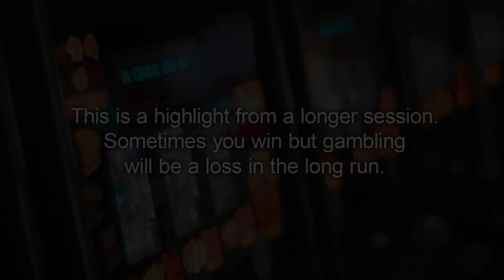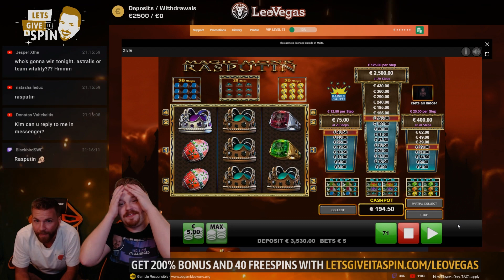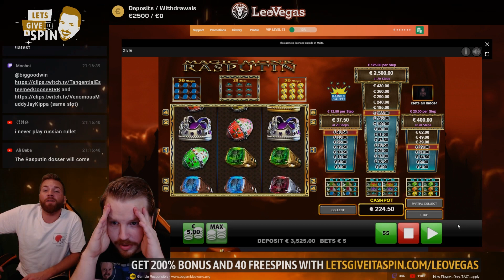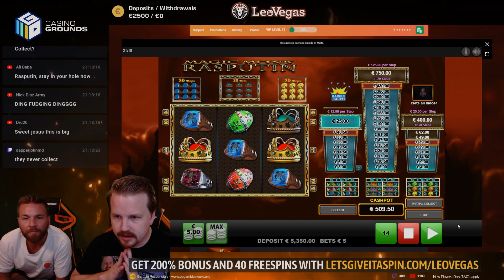Magic Monk Rasputin - Big Win Rush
It´s not often we leave Magic Monk Rasputin with a profit. This time we manage to get some Big Wins and we really left with a good profit.

If Rasputin appears on the board you loose all progress made in the ladder and to be on top on each ladder, specially the middle one, is exactly were you want to be.
This time we had all three at top level wich equals biggest chance to print!

1. Don't think of gambling as a way to make money.

2. Only gamble with money you can afford to lose.

3. Set a money limit in advance.

4. NEVER chase losses.

5. Take frequent breaks.

❗ For casino links:
18+ ( you won’t be able to sign up if not) T&C's Apply, New Customers Only, Gamble Responsibly,